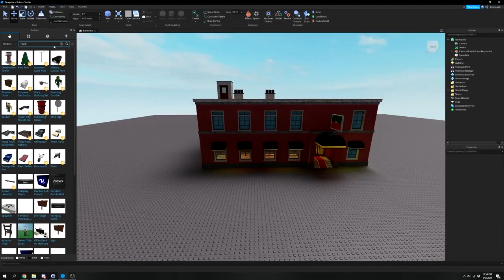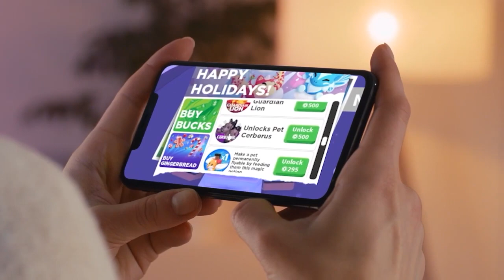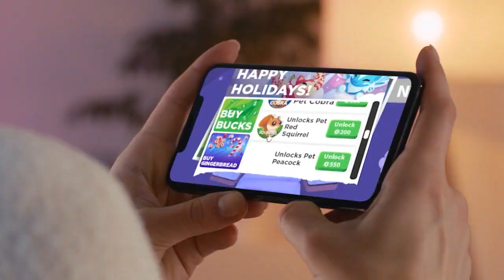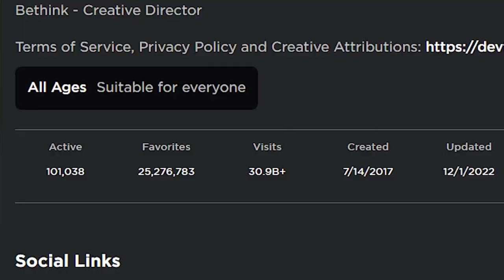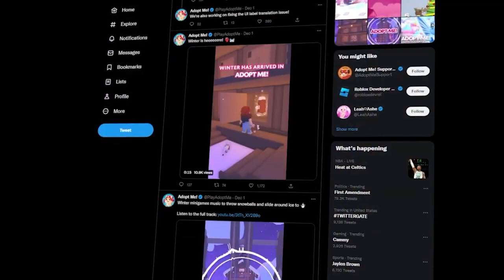What Is The Top 1 Game On Roblox?!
In today's Roblox Dealer video we are going to be looking at What Is The Top 1 Game On Roblox?! Make sure to watch until the end to see What Is The Top 1 Game On Roblox?!